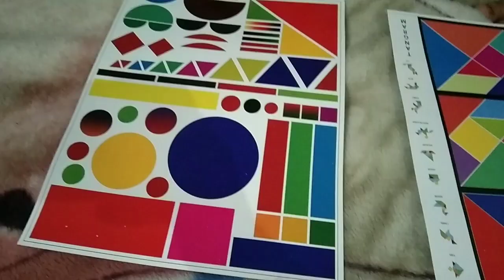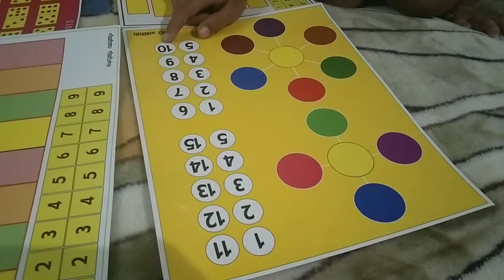unboxing ഗണിത കിറ്റ് 😄😄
# unboxing video # maths kit unboxing